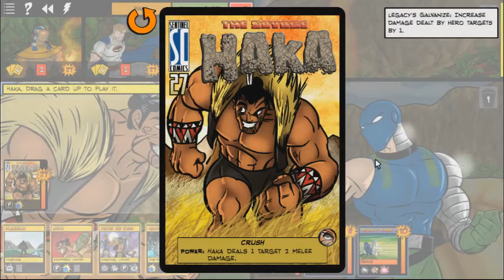Sentinels Sundays Ep 5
We take on the Hunter Ambuscade in todays game of Sentinels of the Multiverse The Video Game. Can our heroes survive the barrage?